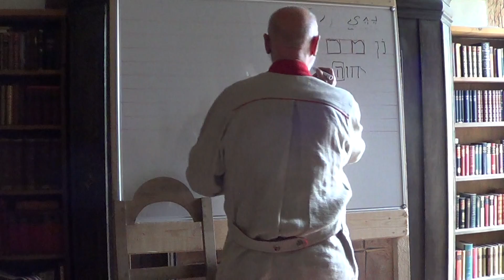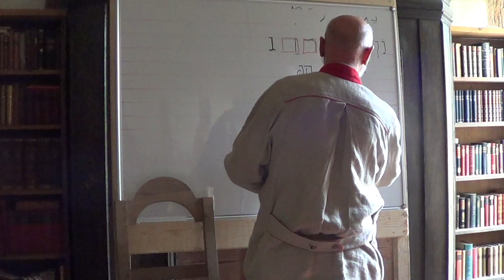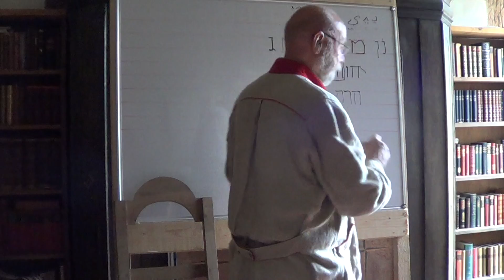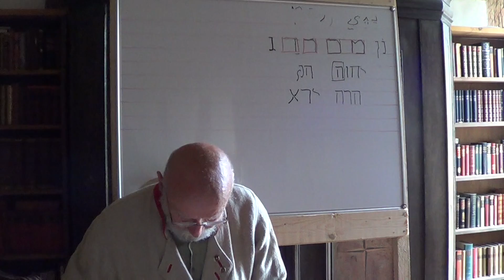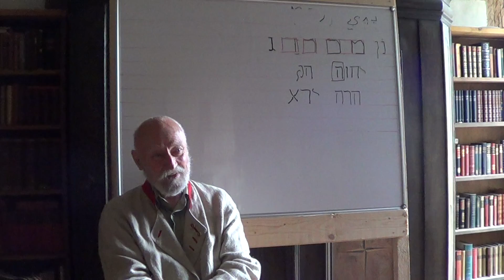Karl-Heinz Hoffmann, Hebräisch? Was ist das? Teil 6 von 6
Einführung in das biblische Hebräisch